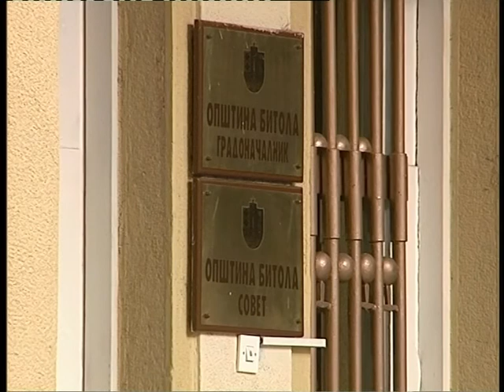Trgovski centri i hotel pred Medjitlija 23 06 2010.mpg